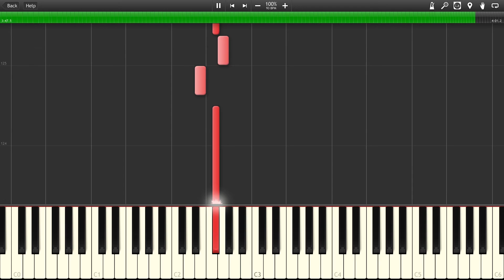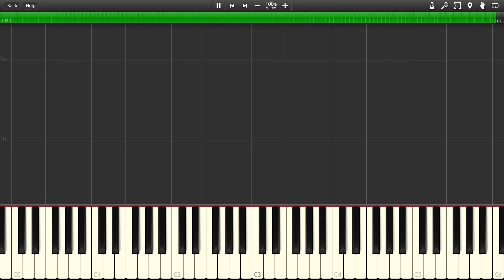Halo Theme (Mjolnir Mix) - Halo 2 [Synthesia]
The song "Halo Theme (Mjolnir Mix)" from the game "Halo 2"